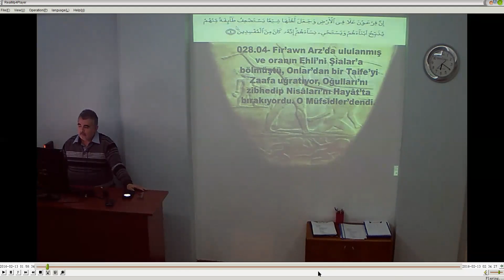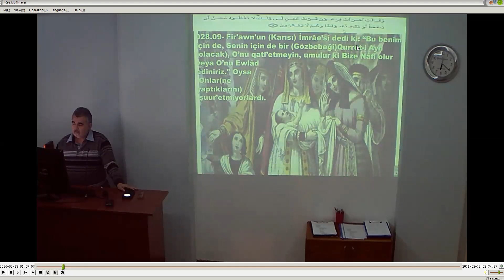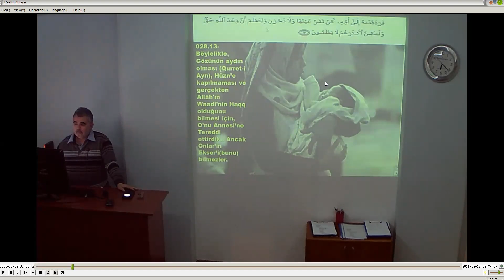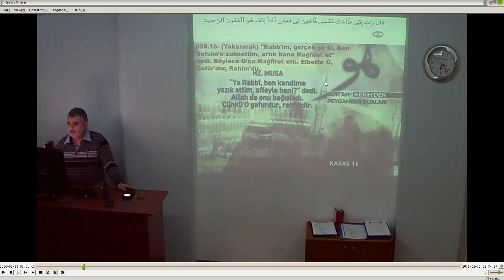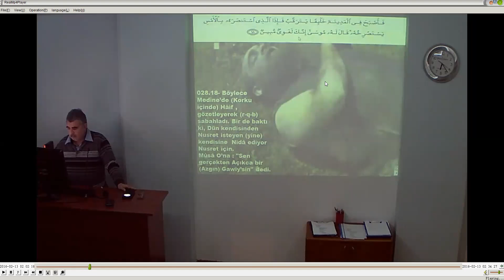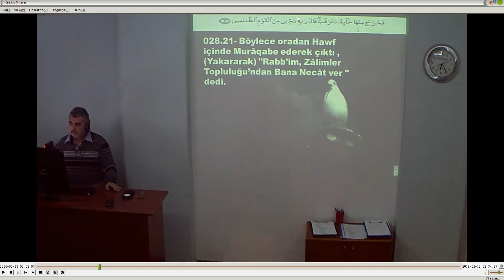Qasas I II III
Tertil VI
1-21.Âyetler
13 Aralık 2015